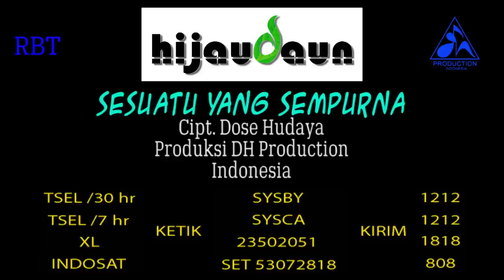Hijau Daun - Sesuatu Yang Sempurna (Official Video Clip)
Sesuatu Yang Sempurna
Cipt. Dose Hudaya
Prod. DH Production Indonesia

Sesuatu Yang Sempurna KARAOKE

Pertama ini aku merasa
Cinta sekuat ini
Aku tak berdaya
Menekan gejolak rasa Oooo

Hari-hari waktuku sayang
Slalu teringat kamu sayang
Engkaulah belahan jiwa

Sejuta katapun tak akan mampu
Katakan katakan kekagumanku
Dirimu benar-benar sempurna
Kau luar biasa

Dalam nafasku hati bilang sayang
Detak-detak jangtungku bilang sayang
Kau sesuatu yang sempurna
Aku teramat cinta

Cinta sekuat ini
Aku tak berdaya

Hari-hari waktuku sayang
Engkaulah belahan jiwa

Katakan katakan kekagumanku
Dirimu benar-benar sempurna
Kau luar biasa

Contact person Artist Management  :
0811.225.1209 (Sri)